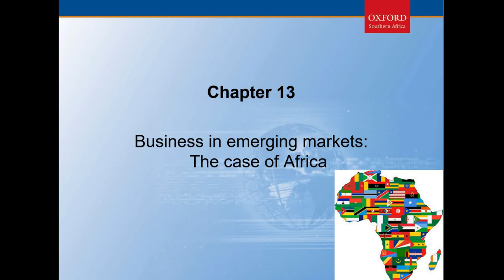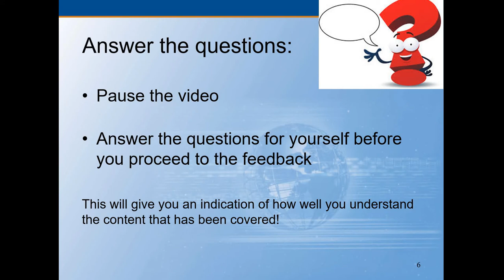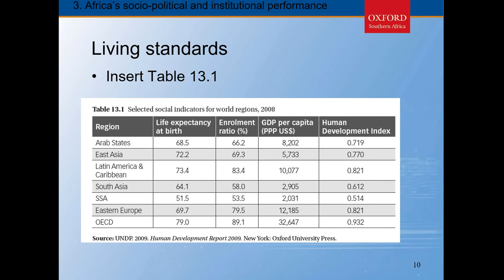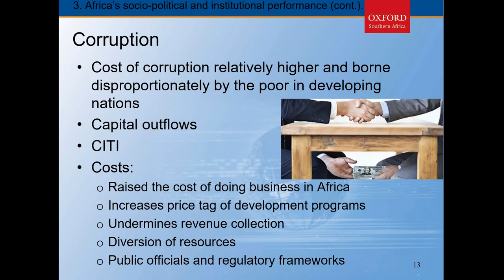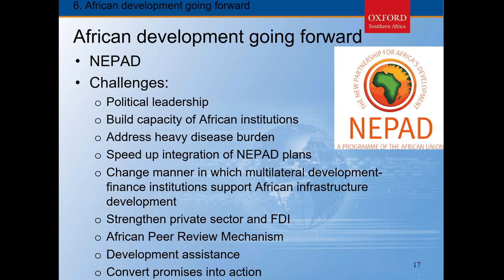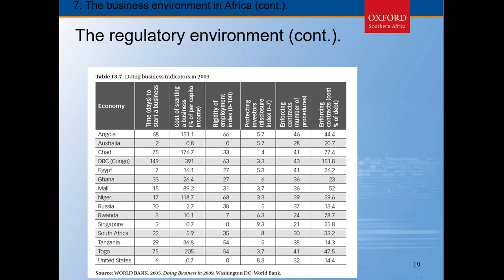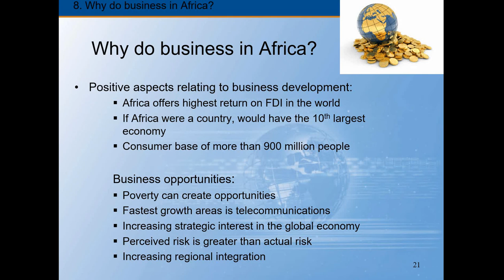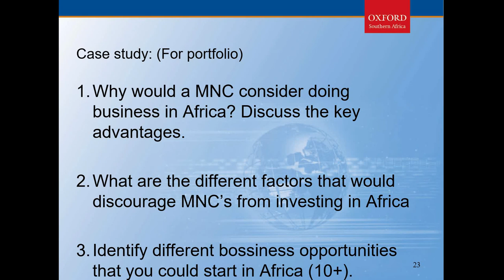Ch 13 Lecture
Ch 13 Lecture (Topic 9)